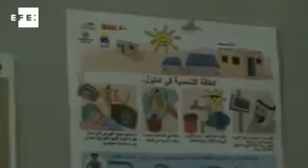Paneles solares españoles cambian la vida de una aldea palestina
Emnazeil (Cisjordania), 18 nov (EFE).- (Imagen:  Antonio Pita ).- La labor diplomática española ha logrado paralizar la orden de demolición que pesaba sobre una planta fotovoltaica construida al sur de la ciudad cisjordana de Hebrón con financiación de la cooperación española, según constató hoy Efe.